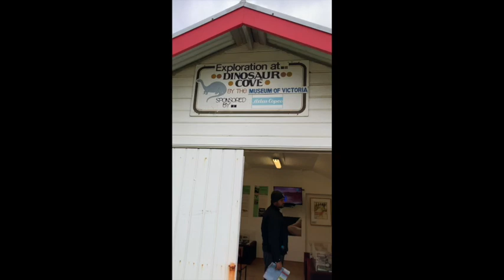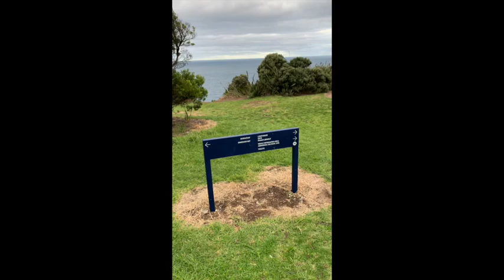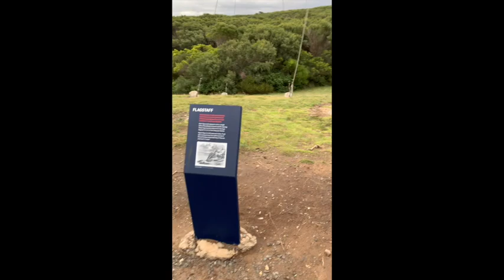My first Vlog in Australia Cape Otway fun experience in this beautiful country.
Hi guys this is re-upload of my video on this channel and this is my new channel make sure you like the video share it and subscribe the channel and I'll come up with more new content on this channel very frequently.